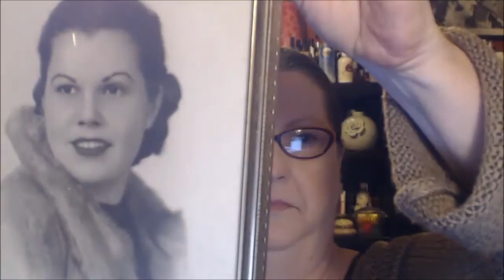Just One Word TAG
Who am I to buck a trend?  Nope!  Not me!
I bring you, in all it's glory (drum roll please)
THE Just One Word TAG (although, I cheated a lot)

The OH CAROL SHOW has put together this list of

LOOKING FOR MORE “OLDER” BEAUTY VIDEO CHANNELS?
Click below to check out the “Mature Women of YouTube” list.
Created by Elle from “Elle Is For Living”
AND thanks to all of you for being here. I love you all!